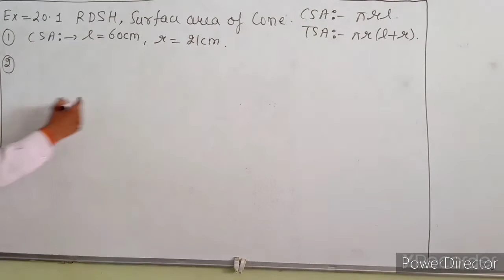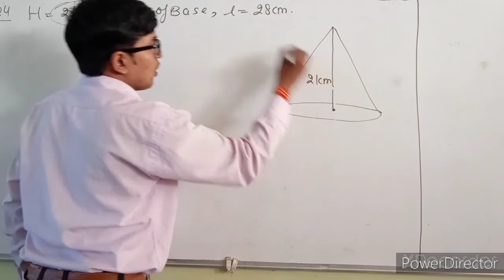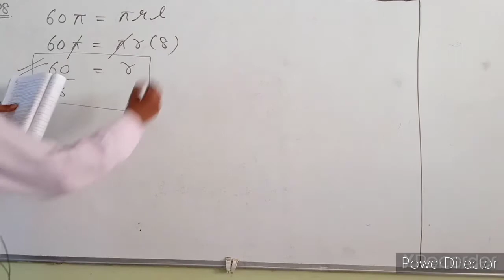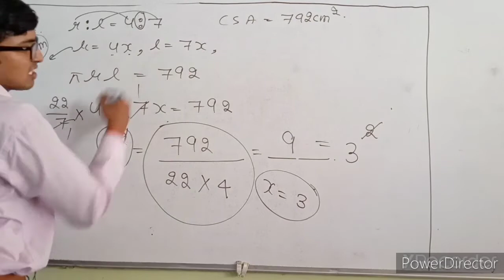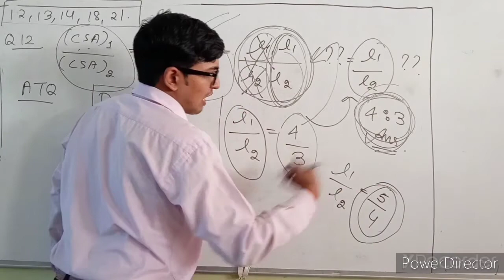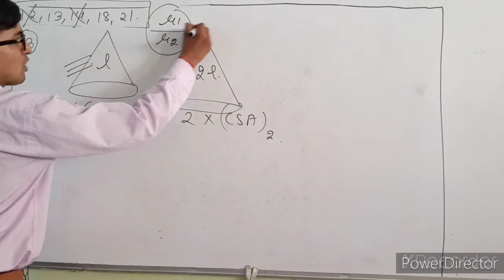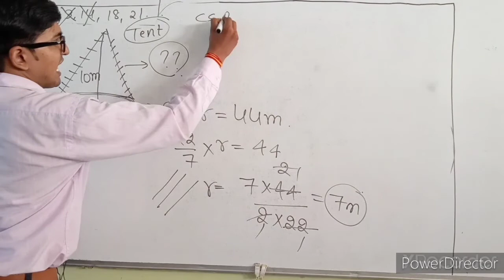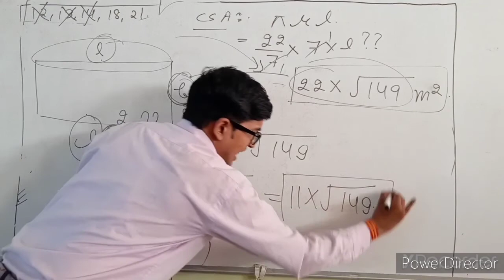Class 9 || Revision of RD SHARMA • Surface area of Cone